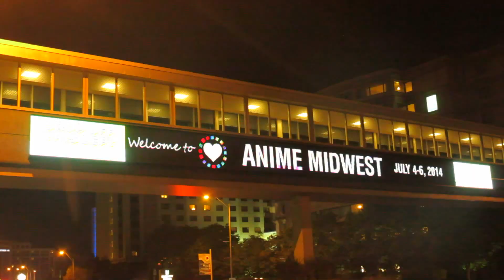Anime Midwest 2014 Highlight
This is Eta Carinae Productions coverage of Anime Midwest 2014

All music is owned by their respected record companies and labels as well as the artist.

Songs:
“ We Come Running” - Youngblood Hawke
“Until It’s Gone”- Linkin Park